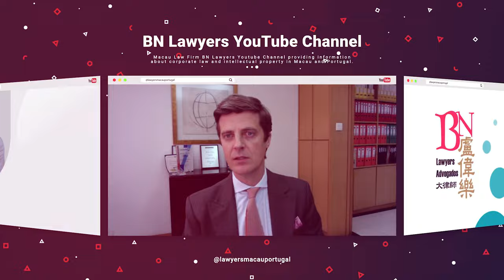BN Lawyers Returning Subscribers